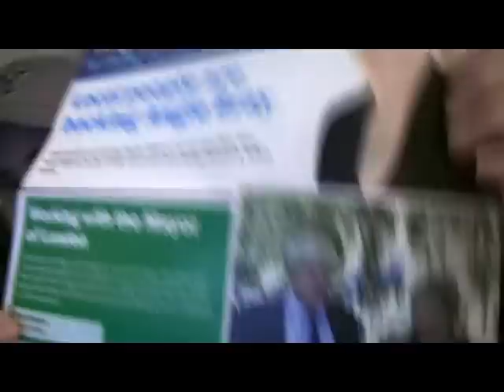ELECTION 2015 TWATS RANT - ROYAL MAIL SHITE RANT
royal mail suck